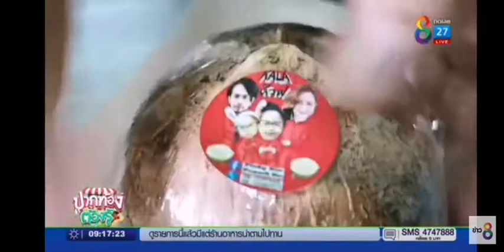Clean Food House@ตรัง ออกทีวีช่อง8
เครดิตภาพข่าวช่อง8